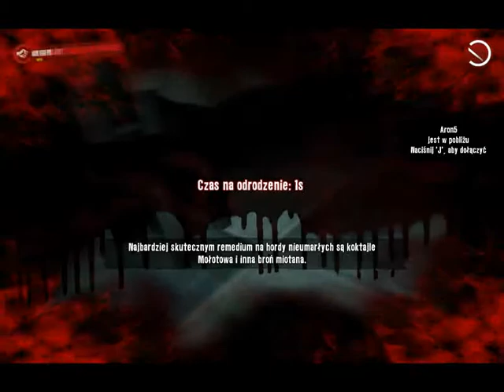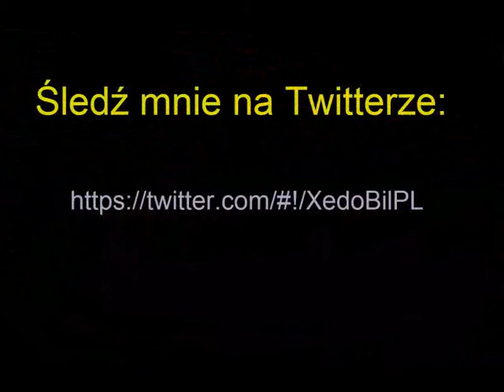Zagrajmy w Dead Island #28 KONIEC!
Zagrajmy w Dead Island #28
KONIEC!